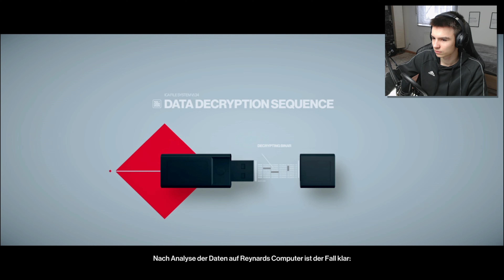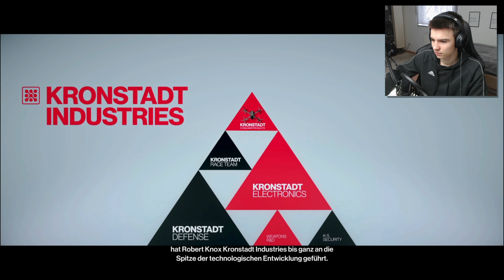Das Erste mal in MIAMI und dann Sowas🦩😂!!!! // Hitman 2 02 // Flobby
Ich bin zum ersten mal in Miami und dass Sowas! Eine Mission an der Rennstrecke in Miami.
Alles lief anders als Geplant.

📦-EQUIPMENT ( Amazon)
-🪑 Gaming Stuhl*
-🚗Logitech Schaltung ( g29+)*